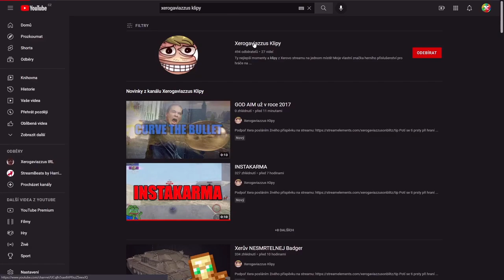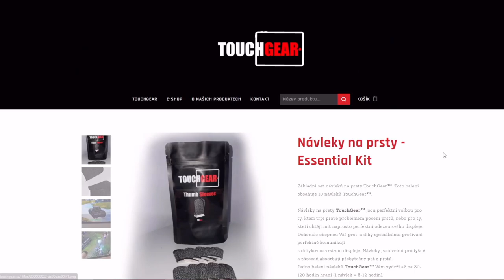Komplexní RANKED GUIDE aneb JAK ZÍSKAT 6.000+ ELO za 2 TÝDNY? WoT Blitz